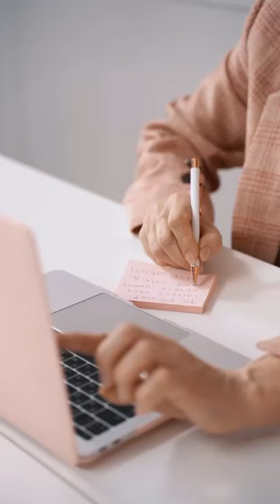THE SAM NEWS #76: Ilustradora del manga "The Apothecary Diaries" se encuentra en problemas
NO CHICOS... no se alarmen y lean bien el título. No se trata del autor de la novela ni mucho menos del manga, se trata de la persona que aporta los dibujos al manga. Por ende, la serialización del manga de Maomao está relativamente en observación ya que la ilustradora cometió una severa infracción en Japón y esto lo abordaremos en este vídeo. Tarde, pero ustedes ya saben la razón.